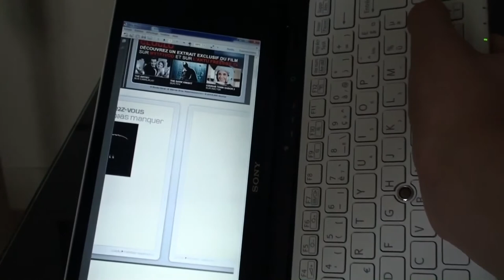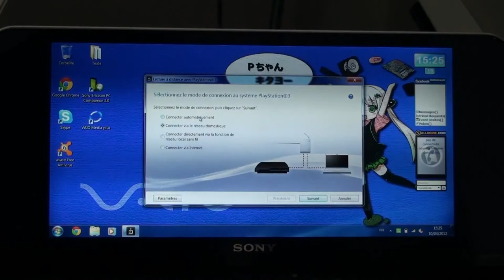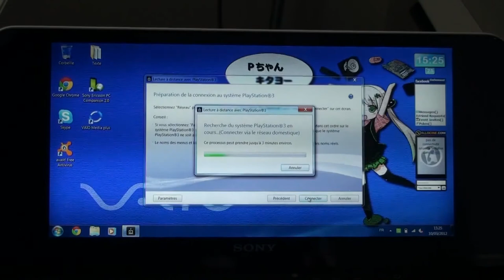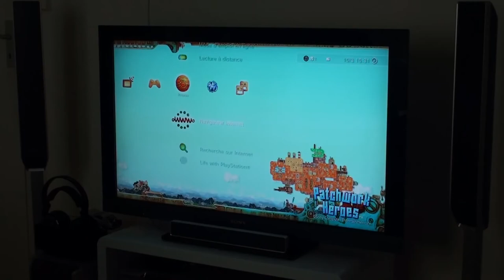Sony Vaio VPC P11 Test + Boot Vs Sony Vaio VPC Z12 FreShZSony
Bonjour,

Voila un petit test réalisé par mes soins sur le Sony Vaio VPC P11 (Vidéo de 2011)

I.   Présentation global
II.  Fonction Playstation
III. Boot Test Vaio Z12

Sony Vaio VPC P11S1E/W :

Intel Atom Z540 1,86Ghz
2Go Ram
SSD 64Go

Sony Vaio VPC Z12L9E/B

Intel Core i5-520M 2,40Ghz Turbo 2,93Ghz
4Go Ram
HDD 500Go (7200tr)
Intel HD + Nvidia 330M GT

Filmer avec Sony HDR-TG7